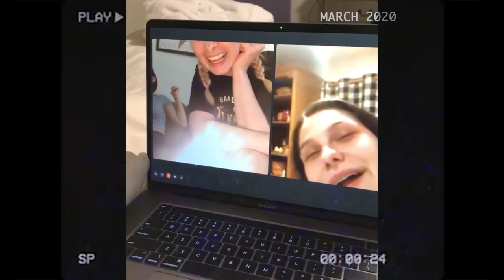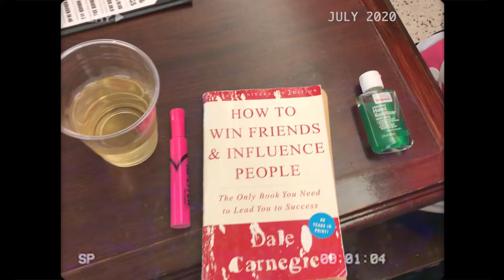GOODBYE 2020 \\ looking back on this year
AT LAST we are saying goodbye to 2020, the actual worst year of our lives. Here I present a mini-cinematic video reminiscing on the past year. Although we've been through some shit, we've been through the shit together. I hope everyone has a safe and healthy holiday season ❤.

Throw a girl an insta-bone and tell me my feed looks nice. I spent a lot of time and energy on it: